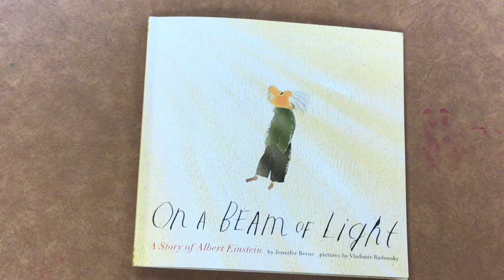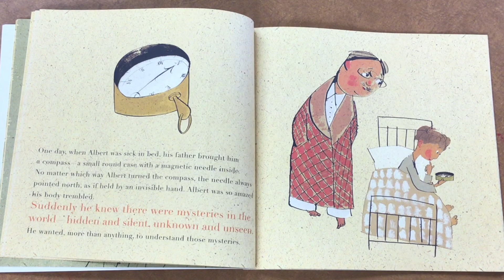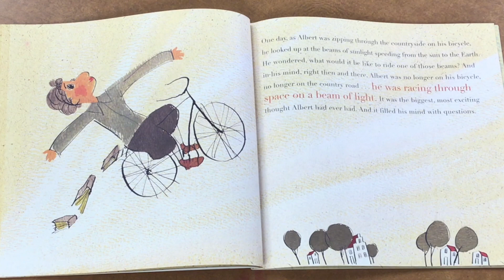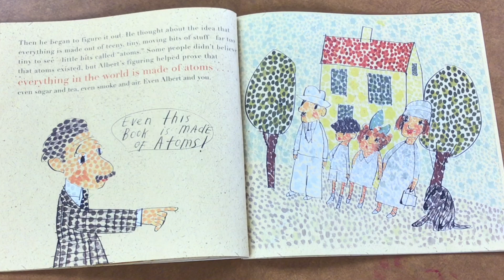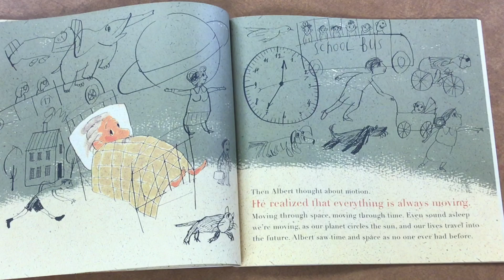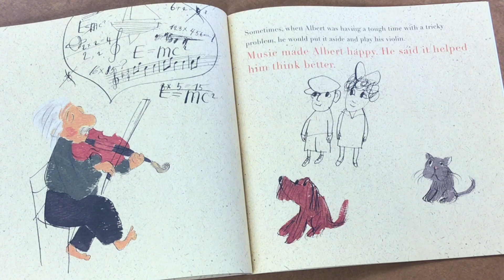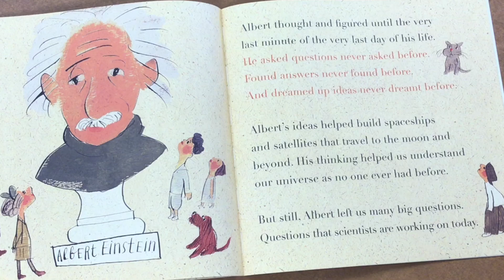On A Beam of Light: The Story Of Albert Einstein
By Jennifer Berne
Pictures by Vladimir Radnusky
Read by Ms. Bloom